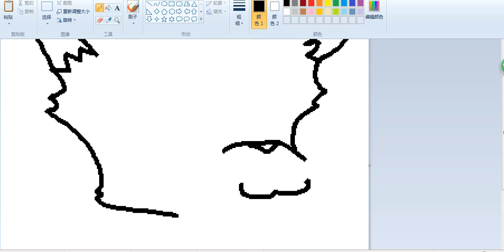Molepelt Speedpaint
Next is Sloefur!
Pokemon Sun & Moon - Rival Gladion Battle Music (HQ) by Pokeli